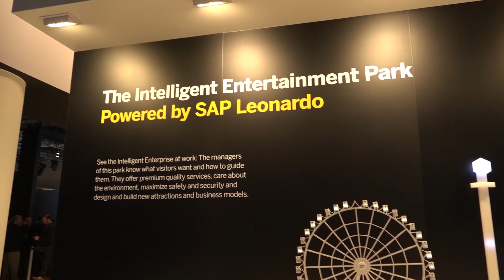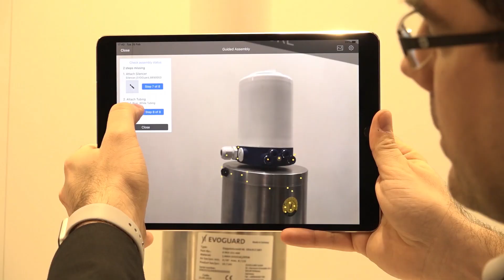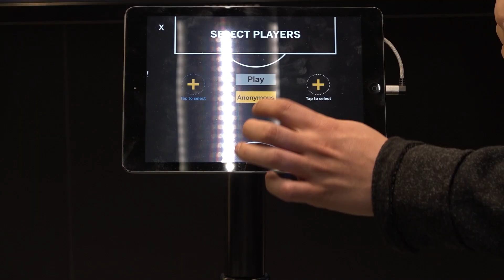Activating Innovation with SAP Leonardo IoT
SAP unveiled SAP Leonardo IoT to generate and drive digital transformation for Industrial IoT and Industry 4.0.